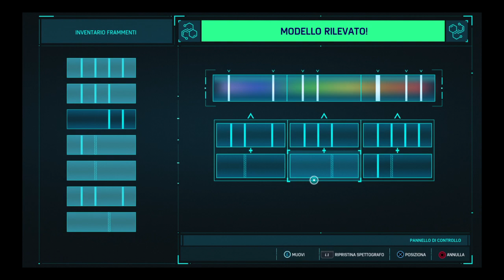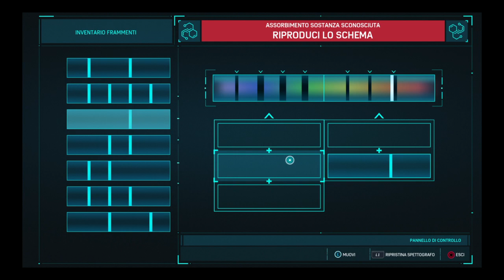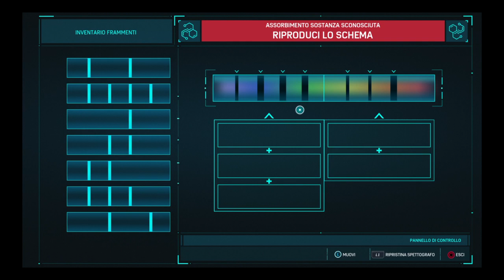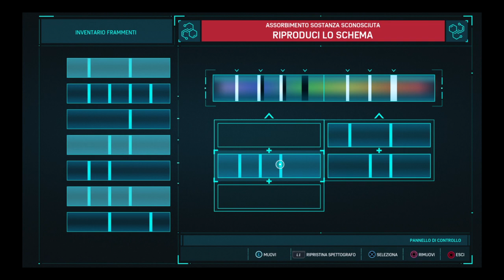Marvel's Spider Man Ps4- Missione Ricerca N.9 Research Mission N.9